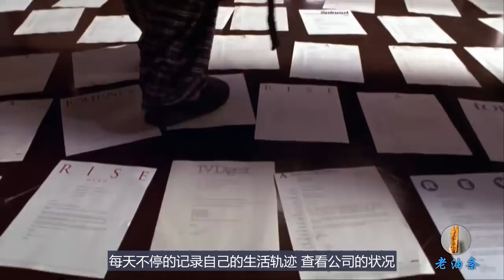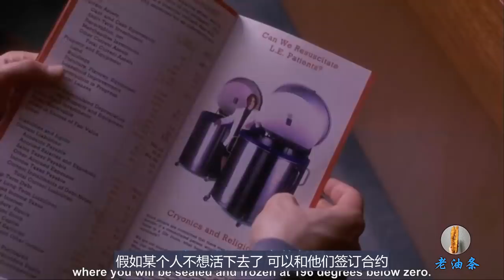超级富二代喜欢招花惹草，结果被女人报复毁容，后半生要戴着面具度日！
大卫是一个超级富二代，长相帅气能言会道，很是吸引女孩子的注意。他是一个花花公子，和当红女星朱莉经常约会，但他只把人家当做朋友，直到好友莱恩带来一位名叫索菲亚的女孩，让他的生活发生了巨大变化，为了追索菲亚，他冷落了朱莉，女人的嫉妒心很可怕，朱莉报复他，开车同归于尽，朱莉死了，大卫却活了下来，但是大卫的脸已经毁容，后半生只能带着面具.